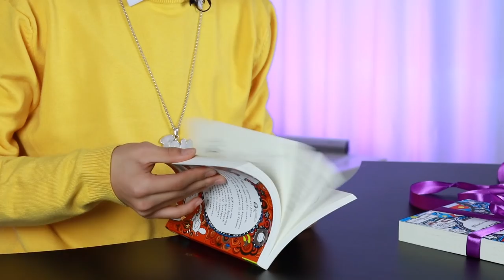Бэлэг хождог 🎁"Question BOX" /ТомТоглоом / ep9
Хүүхдүүдийг баярлуулахад дэмжсэн Argun Group (Таны хүүхэд тоглонгоо суралцана)
Kombucha Mongolia Mesmerism
Ухаан мэдлэг, авхаалж самбааг нь сорьж үзэгч хүүхдүүддээ мэдлэг нэмэхэд ойлгож дэмждэг, хамтарч ажилладаг бүх байгууллагууддаа баярлалаа.